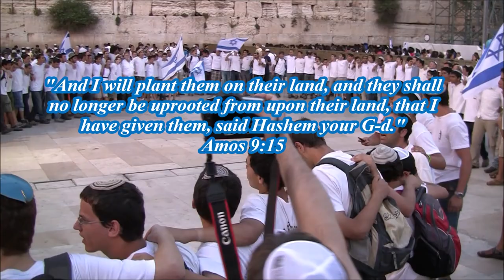Judea and Samaria New Documentary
Soon to be released New Documentary "The ReBirth of A Nation"
Showcasing the rise of Jewish life on the land of their Heritage which is Judea and Samaria in the land of Israel. Opens Sept. 29th